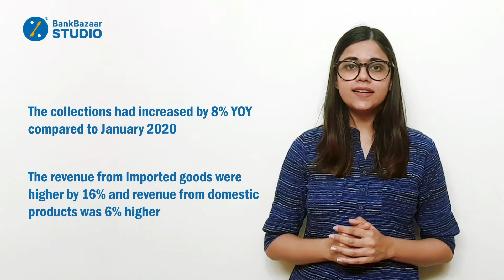Top News Updates in Personal Finance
BankBazaar Studio is back with the latest news updates in the past week including a few highlights of the Unionbudget2021!

- Senior citizens will not be required to file income tax returns.

- GST collections for January 2021 touches all-time high at Rs.1.2 lakh crore.

- Import duty on gold and silver cut down by 5% to 7.5%.

 - HDFC Bank reports Q3 profit at Rs.2,926 crore due to higher home loan demand. # HDFCHomeLoan

 - Silver prices rise to 8-year highs due to social media frenzy.

These were some of the news highlights for the week! For more information on personal finance, visit us